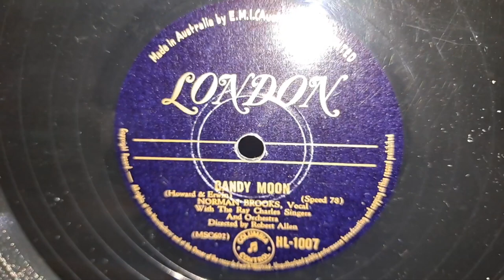Candy Moon. Norman Brooks with the Ray Charles Singers. London 78rpm Record from 1954.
This vocalist was born in Canada. He sounds very much like AL Jolson, and  played Jolson in the 1956 film, The Best Things In Life Are Free. DJ-Tech Vinyl USB 10 Turntable. Realistic STA-77A Vintage 1970s HiFi Receiver, 1960s Plessey Speakers, and Sansui S-915 Speakers.